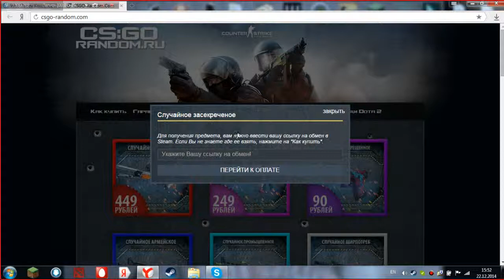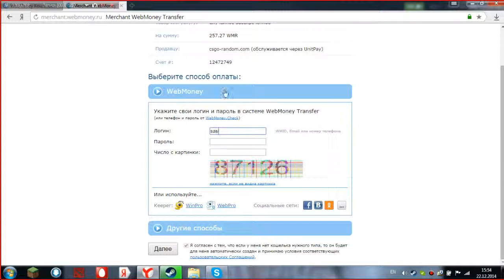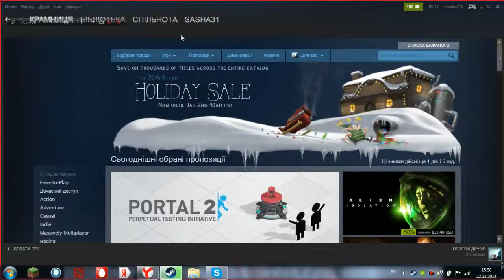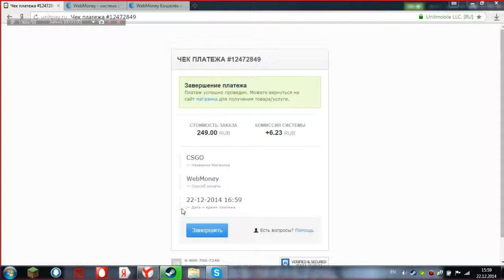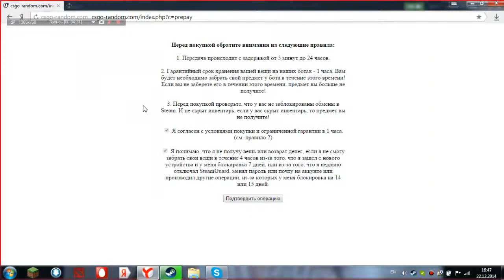CS:Go відкриваем авти №1